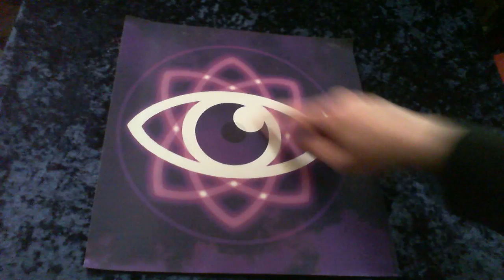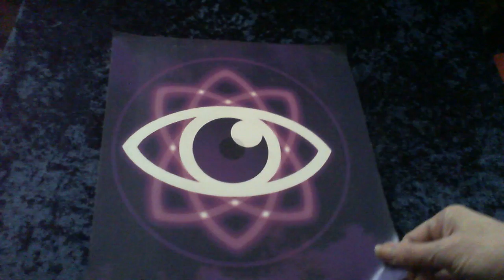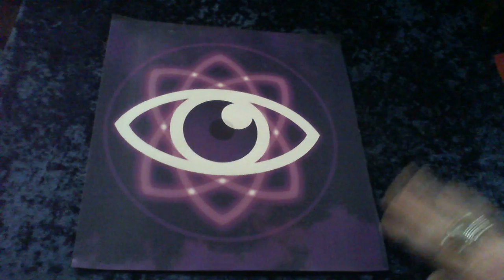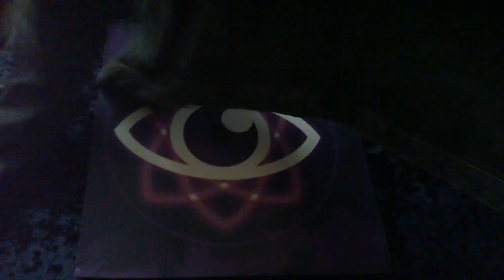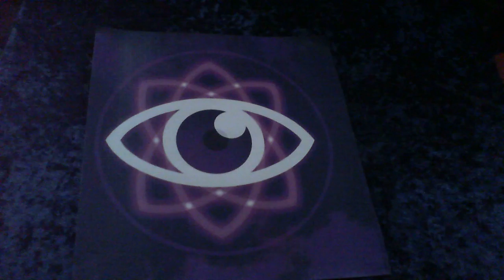Redressons les symboles / explication de mon logo (pour dissiper des doutes ! 😉🙂) Coklico🌹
On me fait régulièrement certaines remarques sur le logo de mon profil et je sais qu'il peut introduire un questionnement suspicieux chez ceux qui traquent le langage symbolique des sociétés secrètes, alors je l'explique ici et c'est une bonne occasion pour aborder le sujet de l'inversion des symboles.

🌹 En tant que cartomancienne et travaillant beaucoup l'énergétique, je vous propose les outils et méthodes que moi même utilise, et un partage de connaissances.
J'offre aussi régulièrement des sessions de tirage de cartes en direct pour répondre à vos questions personnelles (pré-annoncées 2-3 jours avant)